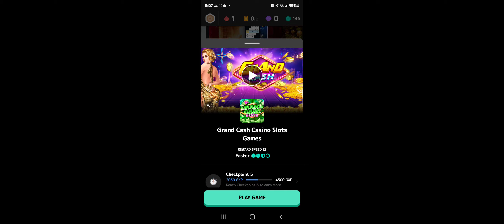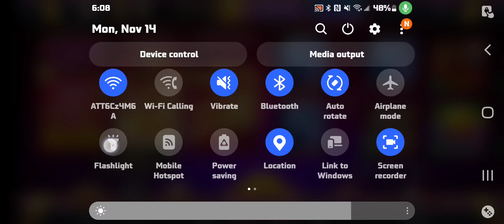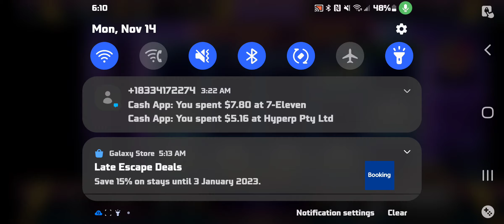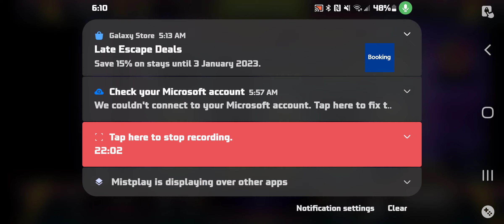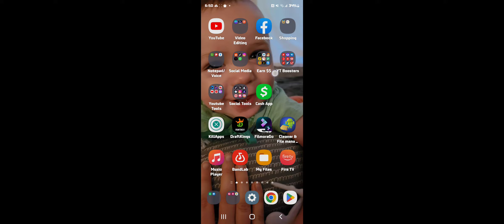Play Games Make Money Mistplay Slots Gameplay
1 hr gameplay with occasional funny comments from me.

 Timekiller video to play in background & to help ya boy get more watch hrs!! Almost monetized so if you can Play this vid on a device here&there that'd help tons!! Thx for the support! *warning* some offensive language in a few parts but it's funny so don't be a weenie, Karen!
Sub if u havent!! Tons of funny videos which will keep gettin more epic weekly!! Help this 40 yr old kid live his dreams of entertaining ppl, makin ppl smile & laugh their azzez off worldwide! Much love!

Want A Product or Business Reviewed On 1 of the fastest Growin yt channels in da game?